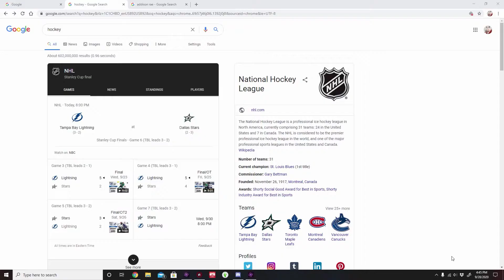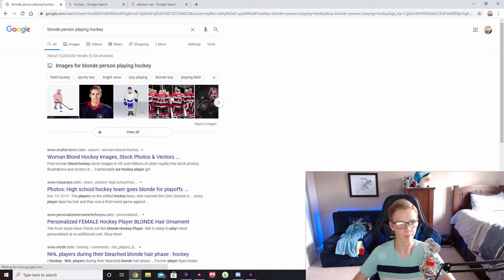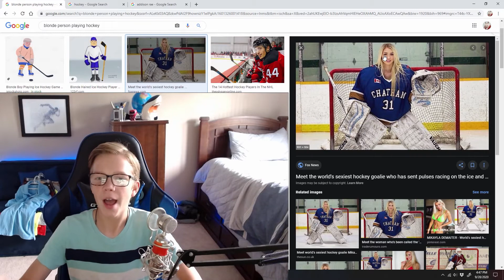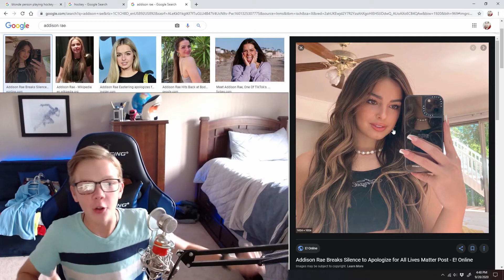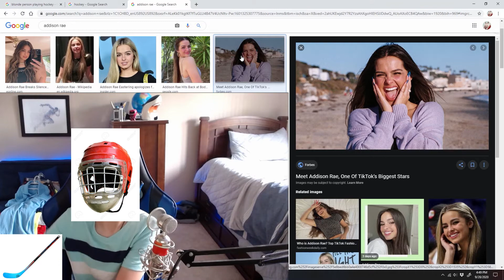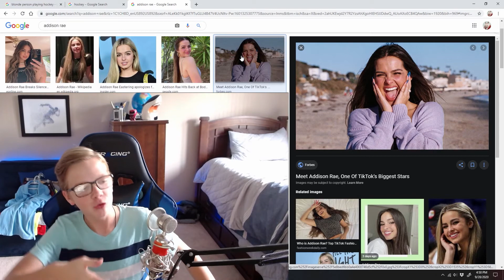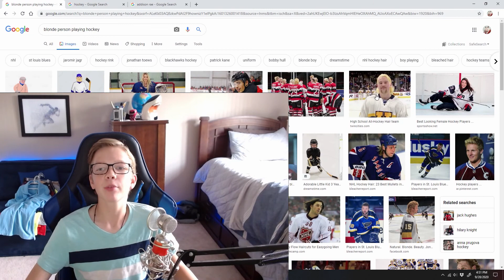Why Do Girls Like Boys Who Play Hockey?